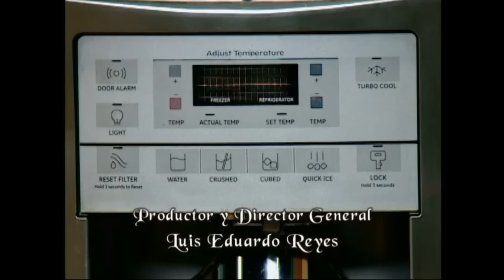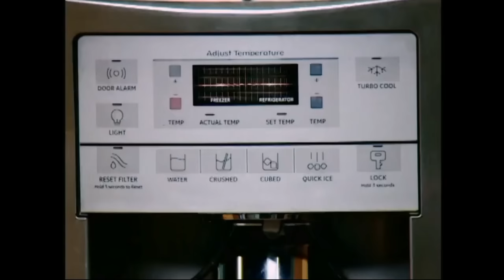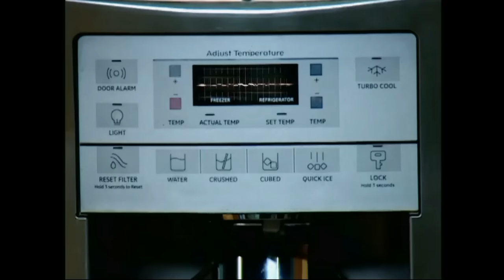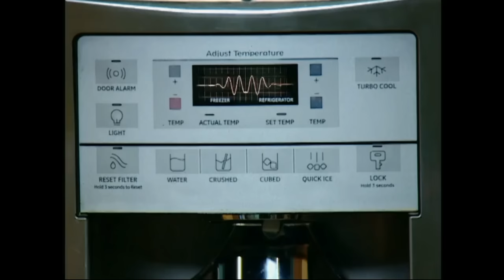Maria de todos los Ángeles T1 - E8